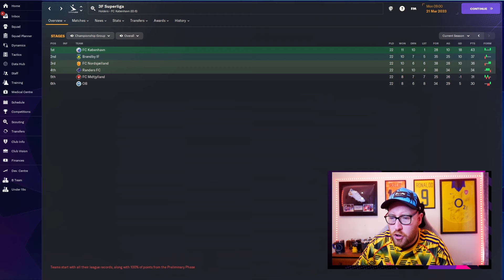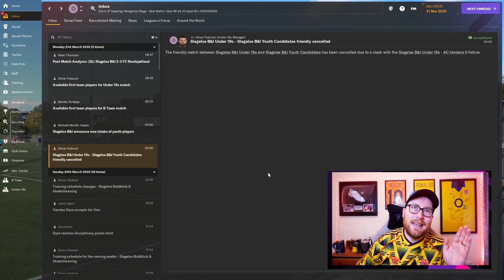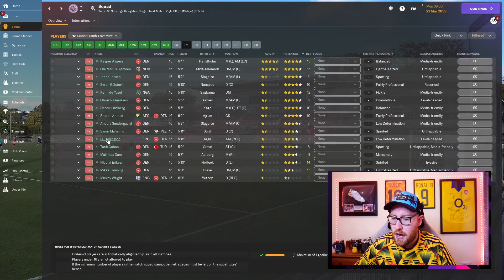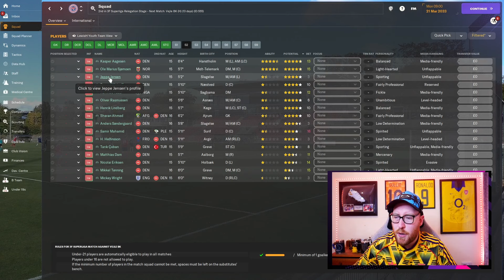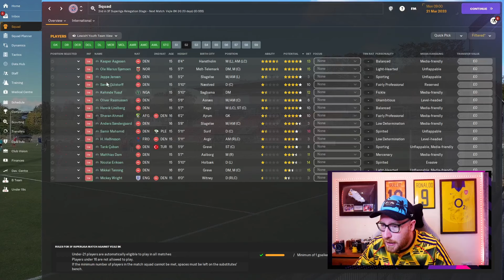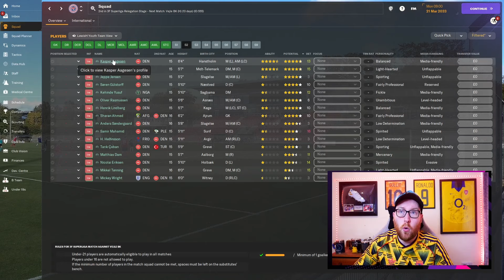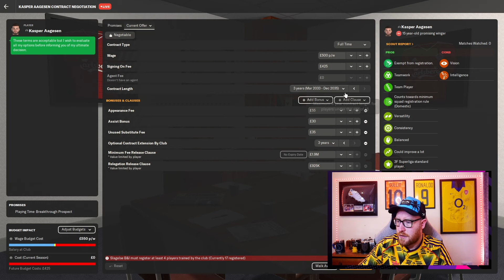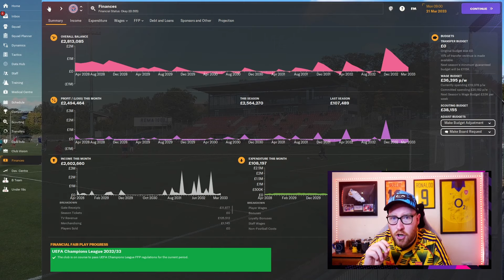FM24 YOUTH ACADEMY CHALLENGE | #23 | MY BEST YOUTH INTAKE EVER!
Want to see the hardest challenge in Football Manager? Join us on our journey in the Youth Academy Challenge from the bottom division in Denmark as an amateur team to Champions League winners with no signings throughout the entire save, our only players being from our Youth Intakes.